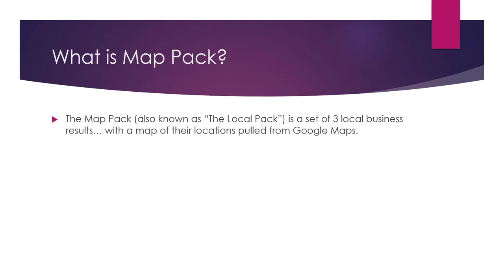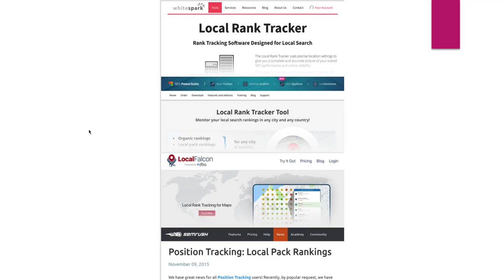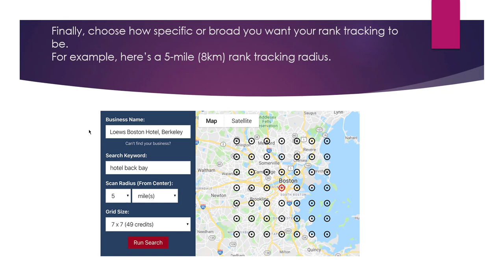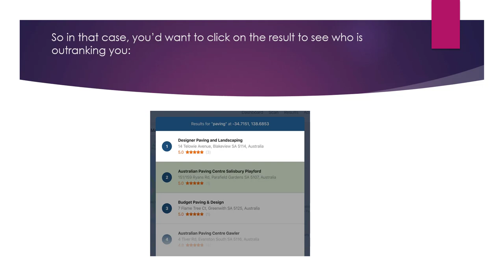What is Local Map Pack & How to Check Its Rankings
The local map pack is a feature in Google search results that displays a list of local businesses related to a search query. It appears at the top of the search results page and includes a map, the business name, address, and phone number, as well as the business's rating and the number of reviews it has received.

To check the rankings of a business in the local map pack, follow these steps:

Perform a search on Google using relevant keywords for the business's products or services, along with the location of the business. For example, "pizza delivery Toronto."

Look for the local map pack at the top of the search results page. It should display a list of local businesses related to the search query.

Check the ranking of the business in the local map pack. The ranking is determined by the relevance and prominence of the business's information, as well as the distance from the location specified in the search query.

If the business is not listed in the local map pack, it may not be ranking as highly for the specific search query. In this case, it may be helpful to optimize the business's online presence to improve its ranking in the local map pack. This can include optimizing the business's website, Google My Business listing, and online directories to make it more visible to search engines.

💥💥Vieo Chapters💥💥
00:00 Universal SEO Tool
00:48 Building Dofollow Comment Backlink
03:50 Building Dofollow Forum Backlinks
14:32 Ending